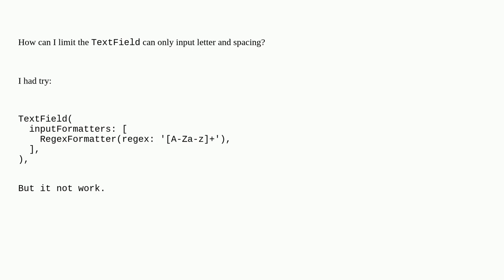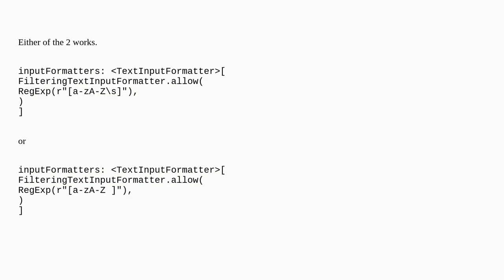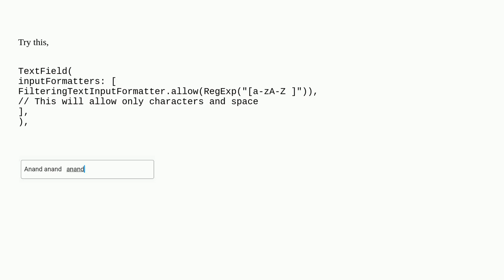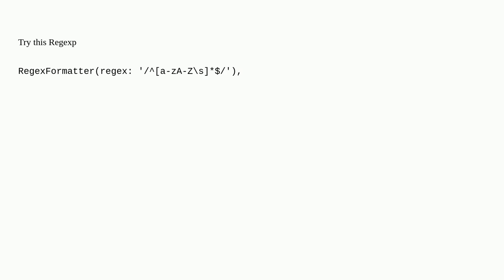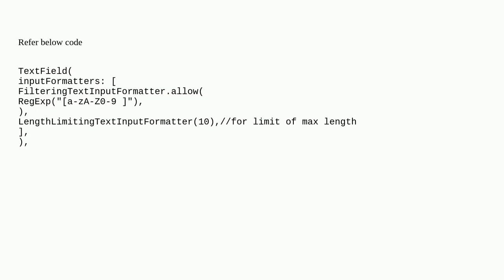Limit TextField can input letter and spacing only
A special thanks goes out to the community

  flutter dart